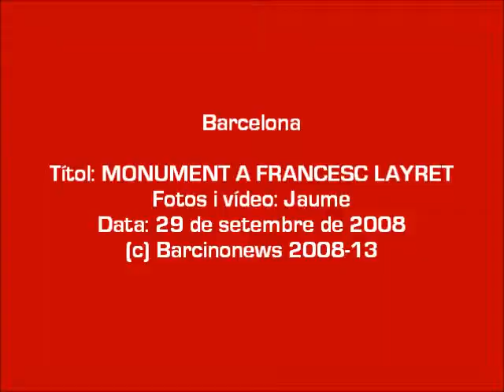MONUMENT A FRANCESC LAYRET (1936-1977), de FREDERIC MARÈS 29 09 2008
Monument situat a la Plaça Goya de Barcelona, obra de Frederic Marès inaugurada l'any 1936 en memòria de l'advocat laboralista assassinat l'any 1920 i construït per subscripció popular. En acabar la guerra civil va ser desmuntat i emmagatzemat en uns magatzems municipals fins que va ser restituït l'any 1977. Es compon d'una sèrie de figures al•legòriques amb una figura central femenina que alça una torxa simbolitzant l'esperit de lluita. Al seu darrera hi ha un obrer, un pagès i una dona amb un infant. Al pilar de pedra trobem l'efígie de Francesc Layret.
Monumento situado en la Plaza Goya de Barcelona, obra de Frederic Marès inaugurada en 1936 en memoria del abogado laboralista asesinado en 1920 y construido por suscripción popular. Al terminar la guerra civil fue desmontado y guardado en unos almacenes municipales hasta que fue restituído en 1977. Se compone de una serie de figuras alegóricas con una figura central femenina que alza una antorcha que simboliza el espíritu de lucha. Detrás hay un obrero, un campesino y una mujer con un niño. Al pilar de piedra encontramos la efigie de Francesc Layret.